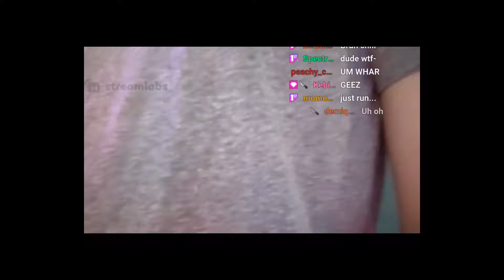Streamer gets attacked not clickbait (ft Hosuh) :D (Actually_Stephen)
Follow Actually_Stephen on Twitch If you are a streamer and want your clip removed please let me know on my discord or by email.